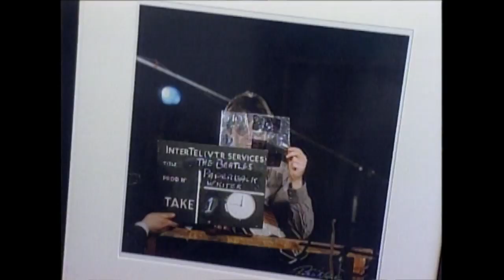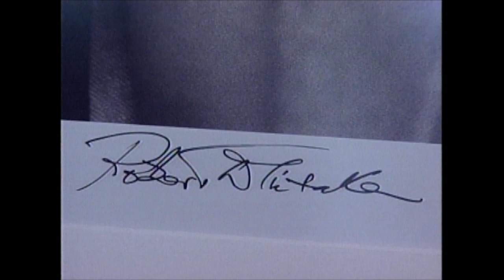Robert Whitaker, Beatles Photographer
Robert Whitaker was the photographer responsible for the Beatles' "Butcher" album cover orignally created for the album, "Yesterday and Today"